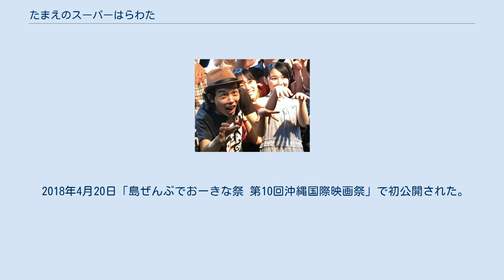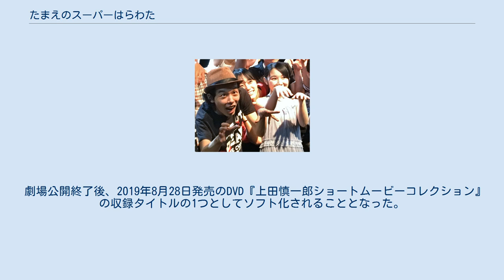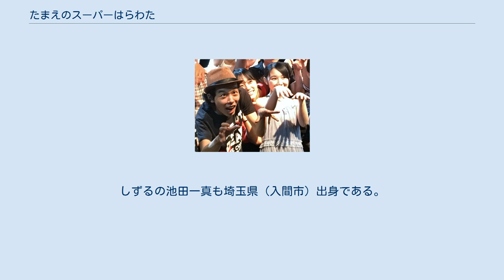たまえのスーパーはらわた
『たまえのスーパーはらわた』は、吉本興業企画の中編青春コメディ映画。
監督は上田慎一郎。
2018年4月、第10回沖縄国際映画祭に出品されたのち、同年10月20日より劇場公開。
劇場公開時の同時上映作品は『耳かきランデブー』（監督：ふくだみゆき）。
 2019年8月28日発売のDVD『上田慎一郎ショートムービーコレクション』に収録。
 吉本興業が2011年から制作している各地を舞台とした「地域発信型映画」の1つ。
本作は埼玉県さいたま市、さいたま商工会議所、さいたま観光国際協会などの協力を得て制作され、舞台となったさいたま市の魅力をアピールする内容となっている。
 映像作品を制作することを取り扱った作品であることから、本作と同じ上田慎一郎監督の映画作品になぞらえて「女子高生版『カメラを止めるな!』」との呼び声もある。
また、上田自身も、過去の短編映画『テイク8』とも合わせて「"撮るひと"三部作？」と表現している。
 脚本は監督の上田が執筆。
舞台となるさいたま市を実際に取材してから脚本の執筆に取り掛かり、現場を見てから脚本を書くという手法は初の体験だったという。
さいたま市の3地域それぞれの特産品をうまく取り入れられないか悩んでいる上田自身と主人公とを重ねて脚本が書き起こされた。
撮影は2018年1月28日から2月1日にかけて、大宮盆栽美術館をはじめとしたさいたま市内のみで行われた。
3月29日に納品。
監督・編集の上田は本作と同時期に、短編映画『正装戦士スーツレンジャー』、短編VR映画『ブルーサーマルVR -はじまりの空-』の撮影・編集にも携わっていた。
 劇場公開の際には、初公開時から再度編集と整音が行われている。
 2018年4月20日「島ぜんぶでおーきな祭 第10回沖縄国際映画祭」で初公開された。
同映画祭では、同じく「地域発信型映画」である『純朴な梨農家の青年に、トラックが襲いかかる』（鳥取県湯梨浜町が舞台、監督：森翔太）と『喜びの劇〜煙突のある島で〜』（岡山県岡山市が舞台、監督：山崎樹一郎）の2本と同時上映。
 当初、映画祭終了後は夏にさいたま市内の一部映画館で特別上映が行われる予定だったが実際には行われず、ひかりTVの大阪チャンネルプレミアムパックの一作としてのネット配信と、同年8月8日に行われたイベント「上田慎一郎×ふくだみゆき 夫婦（めおと）監督傑作選」で上映されたのみだった。
 本作の監督・上田慎一郎の『カメラを止めるな!』のヒットを受け、「女子高生版『カメラを止めるな!』」との呼び声もあったことから一般上映を期待する声が高まり、同年10月20日からの劇場公開が決定。
イオンシネマを皮切りに全国順次公開予定とされ、「地域発信型映画」の全国上映は本作が初めて。
本作と同じく「地域発信型映画」として2017年に製作された『耳かきランデブー』（群馬県前橋市が舞台）が同時上映される。
なお、『耳かきランデブー』は上田の妻のふくだみゆきが脚本・監督を務め、上田自身も助監督として参加している。
 埼玉県を舞台にしているためか、上映館は埼玉県内の映画館が多く、うち2館はさいたま市内の映画館だった。
一方で、同時上映の『耳かきランデブー』の舞台である群馬県内の映画館での上映は行われなかった。
 劇場公開終了後、2019年8月28日発売のDVD『上田慎一郎ショートムービーコレクション』の収録タイトルの1つとしてソフト化されることとなった。
 さいたま市浦和区に住む浦野玉恵（白石優愛）はホラー映画やスプラッター映画が大好きな映画監督志望の女子高生。
市の観光課職員からさいたま市のPR映像制作の依頼を受け、最初は全く乗り気でなかった玉恵だったが、内容は何でもいいと言われたことから俄然やる気になり、血まみれの映像を撮ろうと画策する。
しかし、制作の話し合いの場では、浦和のうなぎ、大宮の盆栽、岩槻の人形といったPRする特産品を巡り、3地域の担当者による大喧嘩に発展してしまう。
 左から上田慎一郎（監督）、工藤綾乃、白石優愛 キャストの村田綾はさいたま市出身でさいたま観光大使を務める。
しずるの池田一真も埼玉県（入間市）出身である。
また、エキストラには、さいたま市民が参加している。